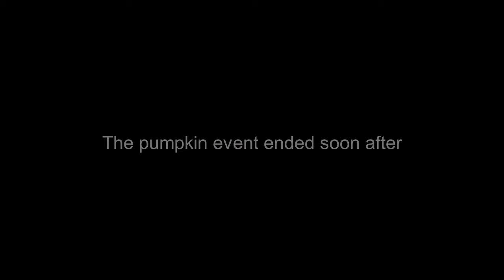Unturned||DarkRP|| Purge and pumpkin event moments ||ep38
A space based game with rocket launches and rocket designers.